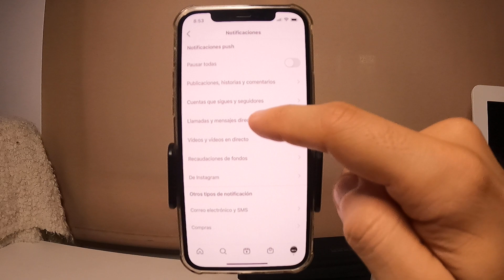Como DESACTIVAR NOTIFICACIONES de SOLICITUDES DE MENSAJES en INSTAGRAM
Espero que este tutorial de Como DESACTIVAR NOTIFICACIONES de SOLICITUDES DE MENSAJES en INSTAGRAM te haya servido, si es así espero que me dejes un gran LIKE.